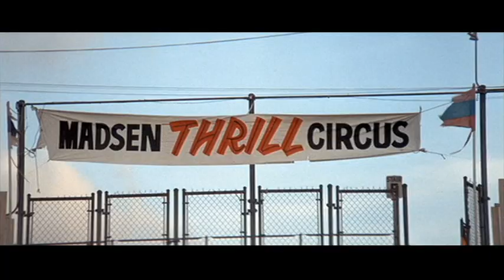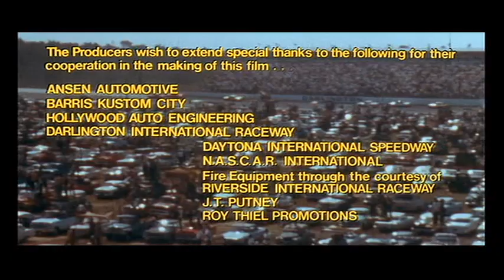Thunder Alley (1967) - Film completo Italiano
Il pilota di auto da corsa Tommy Callahan ha talento, coraggio e abilità fuori dal comune, ma soffre di terribili amnesie al punto da provocare numerosi incidenti. Estromesso dai circuiti, Tommy deve trovare il modo di riscattarsi e tornare in pista per dimostrare tutto il suo valore.